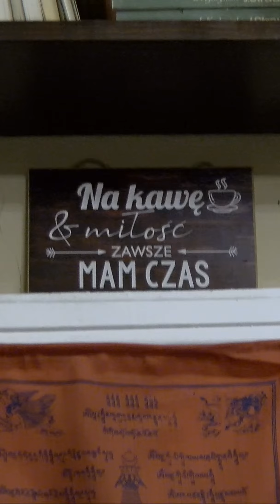KRNZ II Agnieszka DAUKSZA "Zwroty afektywne", prowadzi Marcin Wilk